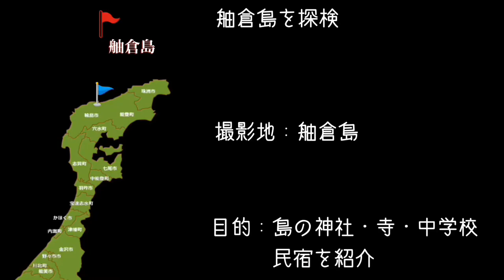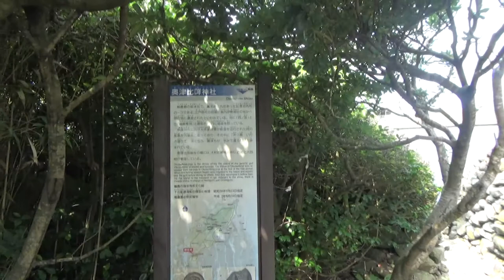【離島探索】石川県の舳倉島を探検3 ~神社 中学校 寺 民宿などを紹介~ Explorando una de las islas japonesas Hegurajima3 2018.7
島にある恵比寿神社、観音堂、無他神社、龍神池、金比羅神社、八坂神社、奥津比咩神社、大和田神社、法蔵寺、中学校を紹介します。
石川県 にある国境の離島、舳倉島 に行ってきました。
民宿つかさで一泊しました。1泊2食付きで6480円。
夕食と朝食の写真もあります。

周囲約5kmの小さな島ですが、たくさんの野鳥(300種以上)がいます。さらに良い釣場でもあります。
また行きたくなるように美しい景色でした。

Explorando una de las islas de Japón,  llamada Hegurajima. Se caracteriza por las mas de 300 especies de aves que allí habitan. Además ofrece paisajes espléndidos y vistas maravillosas del mar.